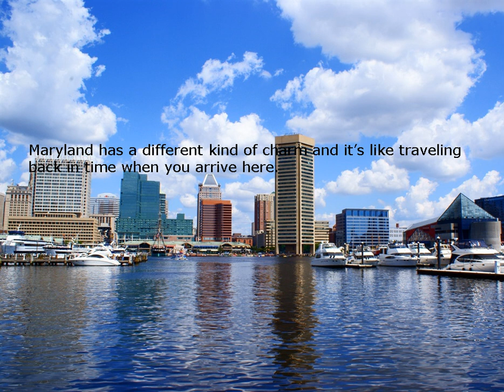Romantic Getaways in Maryland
to read more about this and other great getaways!